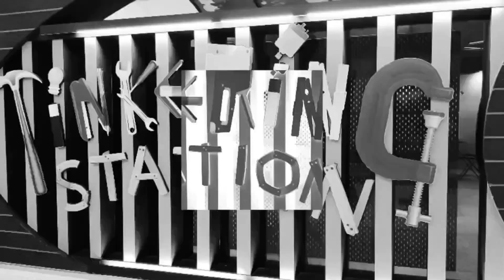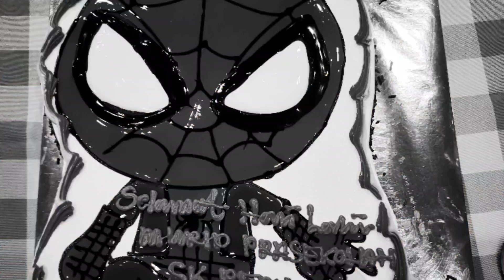⚗️LAWATAN SAMBIL BELAJAR PRASEKOLAH KE PUSAT SAINS NEGARA⚗️